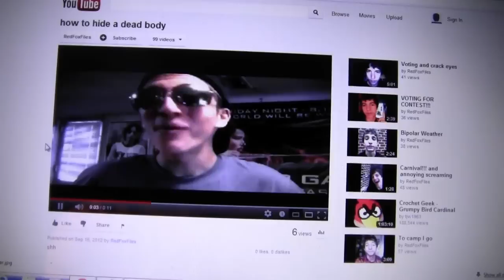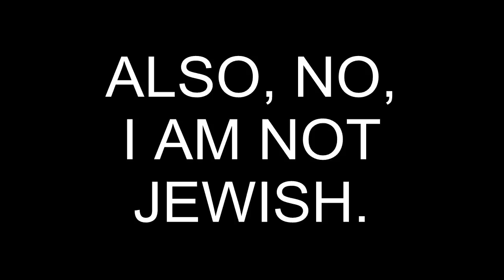SUBSCRIBE OR DIE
A parody of something I've noticed many people doing on YouTube. NOT meant to offend anyone!